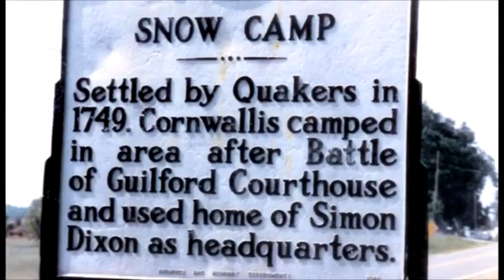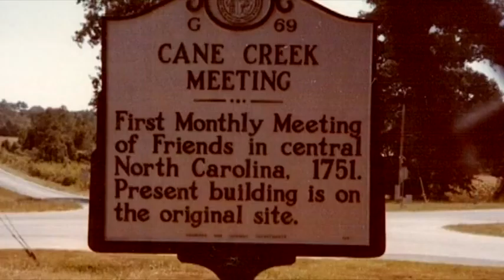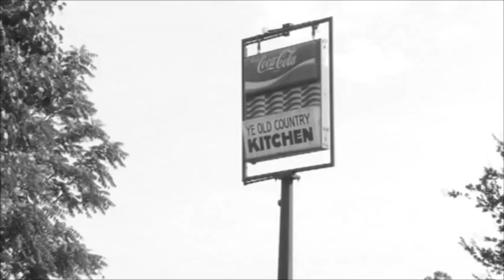History of the Snow Camp Outdoor Theatre